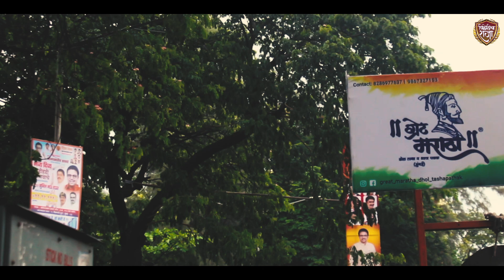3rd Prize Winner। Vikhroli Cha Raja Aagman Sohala 2023।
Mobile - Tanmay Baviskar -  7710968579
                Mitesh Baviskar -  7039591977